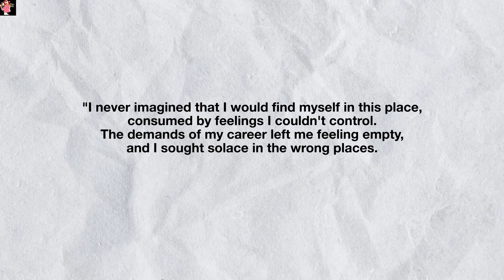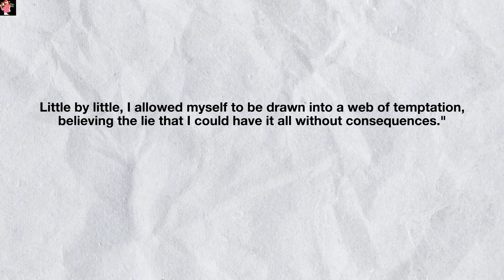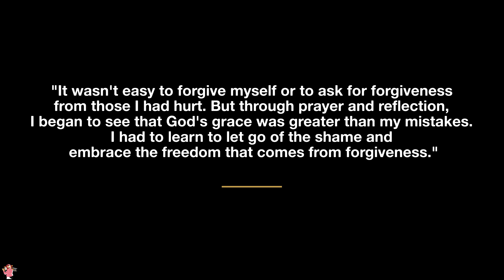Shocking Secrets: The Real Reason Behind Sandy Patty's Divorce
Sandi Patty is without a doubt a name that needs no introduction in the Christian community.  Her life has been adorned with numerous accolades and victories, yet also marked by significant turmoil that nearly led to her downfall.